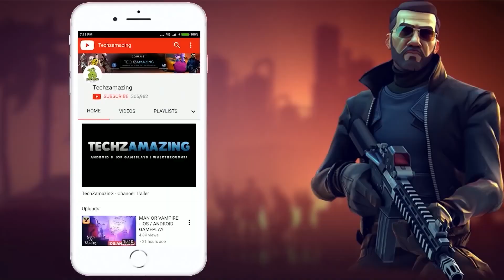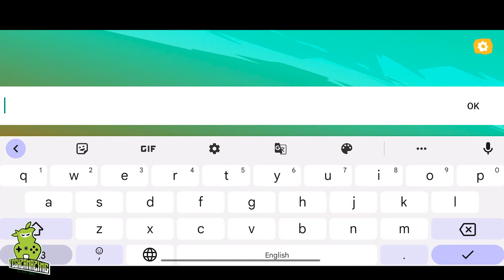Wild Arena Survivors Gameplay (Android, iOS) - Part 1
Wild Arena Survivors is now available on both Android and iOS. You can download from  Google Playstore and iOS Apple Appstore..

Game Mode: Online
Size     : 700 MB
Device   : One Plus 8T

▬▬▬ Description ▬▬▬
Join the wildest battle royale! Choose your Survivor to fight in fast-paced battles with 40 players on one map! Explore an exotic island for resources to make you stronger, defend yourself against wild animals and fight other players to win!

Welcome to the Wild Call festival! A criminal madman billionaire is hosting a cultural festival on his private island, promising a life-changing experience. Many thrill-seekers have joined from all over the world – but they got more than what they asked for! Now trapped on the isolated island, they are forced to participate in his violent, crazy games – who will be the last true Survivor?

UNLOCK & UPGRADE UNIQUE SURVIVORS

Play a variety of unique Survivors with their own weapons, abilities and playstyles! Collect them all and level up their skills to unlock their true potential!

LOOT & IMPROVE YOUR GEAR

Search the island for resources to upgrade your weapons and items during each match! Improve your gear to blast your enemies away!

SURVIVE IN THE WILD

Prove yourself on an untamed exotic island filled with secrets, wild animals and other Survivors! Adapt and improvise in hostile environments to make it through the match!

10 MINUTES, 40 PLAYERS

Prove your skills in fast-paced matches in this hero-based battle royale! Face off against other players and master the playstyle of your chosen Survivor!

WILD VARIETY OF GAME MODES

Choose from an increasing variety of game modes! Experience the adrenaline rush of making it on your own in SOLO MODE, or team up with other players in TRIO MODE to lead your team to victory!

TOP FEATURES

- Choose from over 10 unique Survivors with their own playstyle and backstory!

- Matches with 40 players in various game modes!

- Upgrade your Survivors and their Perks for more powerful playstyles!

- Improve your Weapons and Items during each match to get stronger!